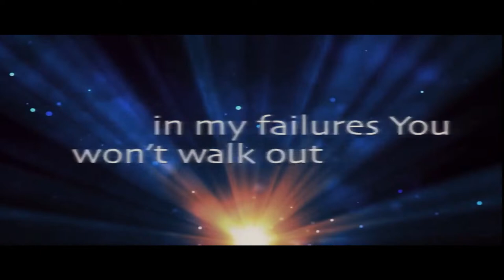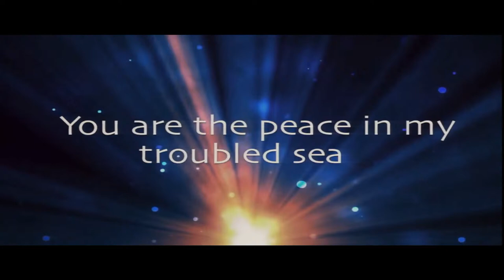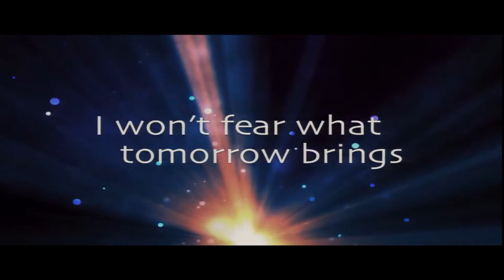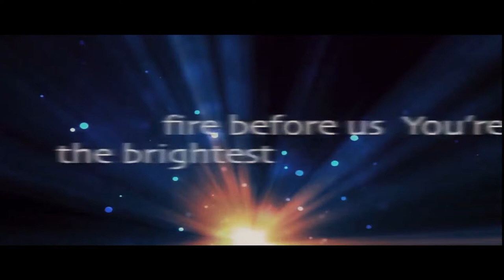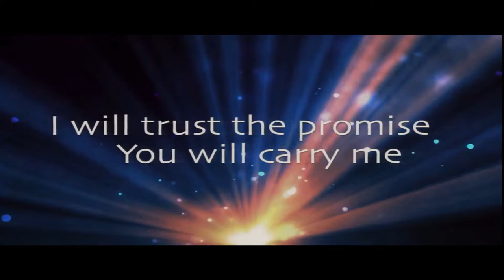Easter Encounters: John 21: 1-25 The risen Christ ........Who Abundantly Provides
Join our live stream for a short time of reflection and devotion